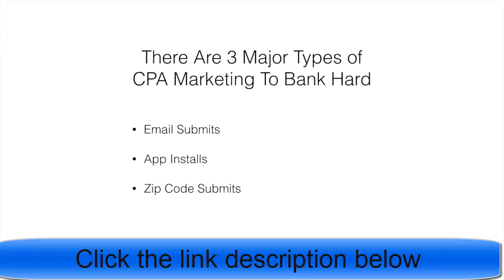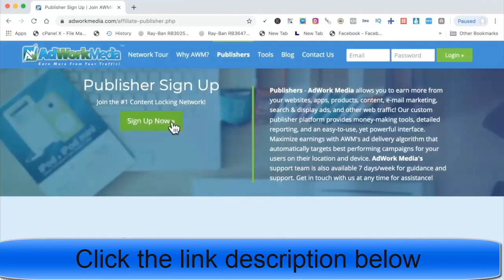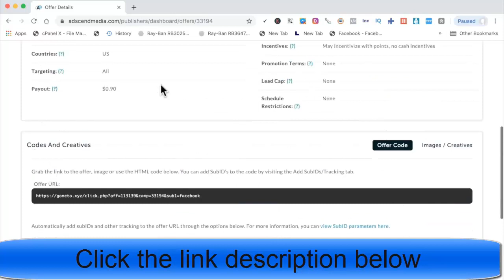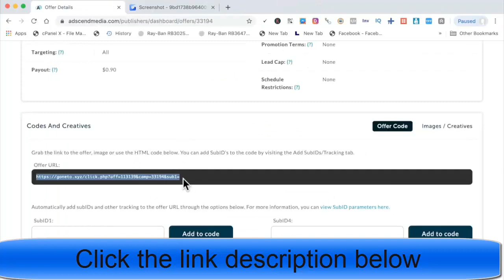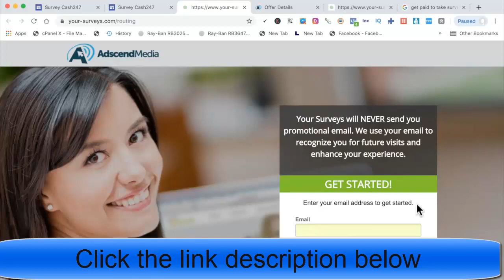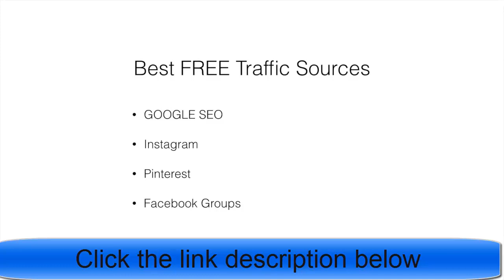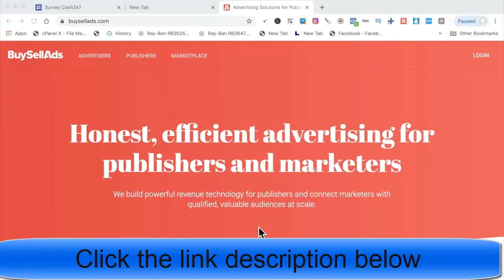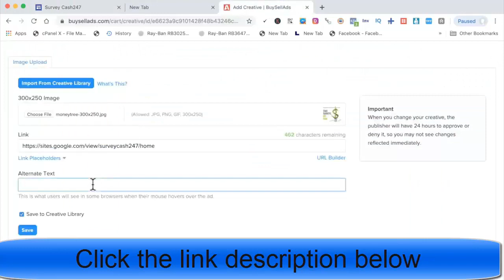CPA Marketing Step By Step Tutorial $100 Per Day Fast in 2020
Welcome to start “CPA Marketing   Step By Step Tutorial $100 Per Day Fast in 2020” video.

People are searching on Google:
etc.
People are searching on YouTube:
For More video “CPA Marketing   Step By Step Tutorial $100 Per Day Fast in 2020” like this,